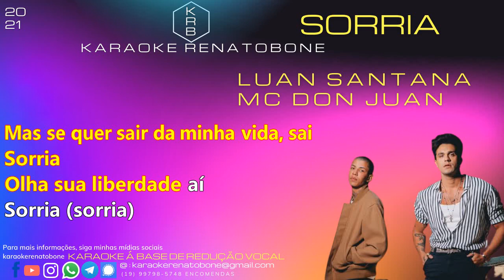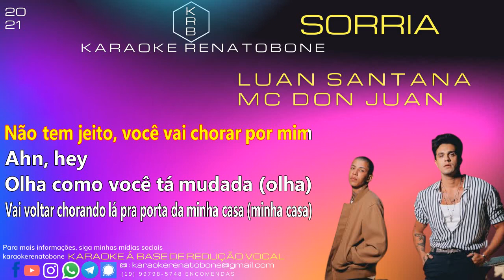SORRIA - LUAN SANTANA E MC DON JUAN - KARAOKE PLAYBACK INSTRUMENTAL